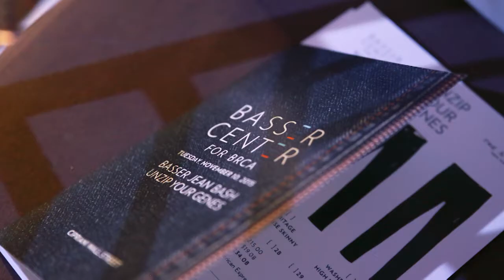Basser Jean Bash 2015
Over 1,000 people came together on Tuesday, November 10, 2015 in New York City to Unzip Their Genes at the Basser Jean Bash. The celebration helped raise over $8 million to support the Basser Center for BRCA at Penn Medicine’s Abramson Cancer Center.